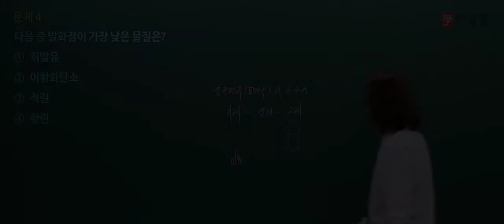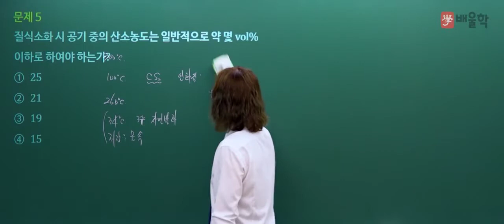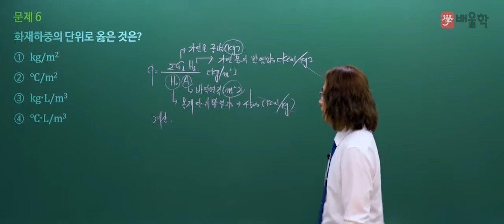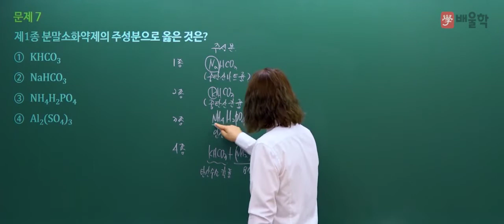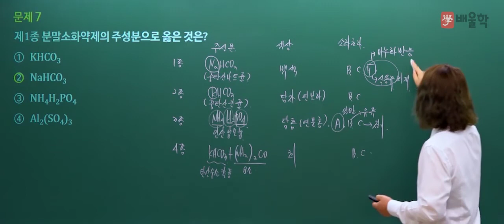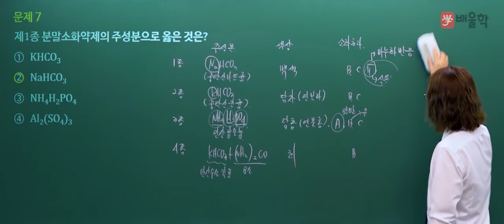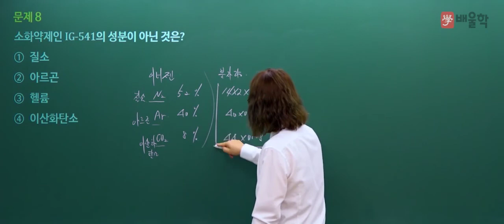[소방설비기사 필기] 2020년 3회 필기 기출 풀이 1과목 소방원론2 - 김상현 기술사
핵심만 짚어 단기합격을 완성하는 18년 강의 노하우 김상현 교수님의
2020년 3회 소방설비기사 필기 1과목. 소방원론 기출문제 해설 강의!